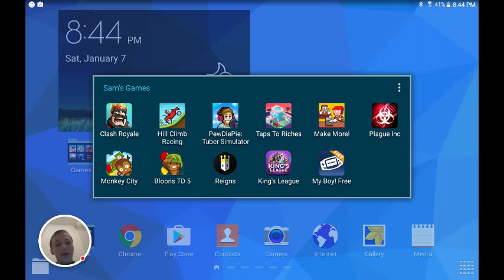BLOONS TOWER DEFENSE 5! THEN KING'S LEAGUE?!?!?!?! Note very quiet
Bloons TD 5 game play then I switch over to King's League Odyssey when I get bored! Join me in my first gaming video ever! (When this was recorded that is) You may need to turn up your volume for this.